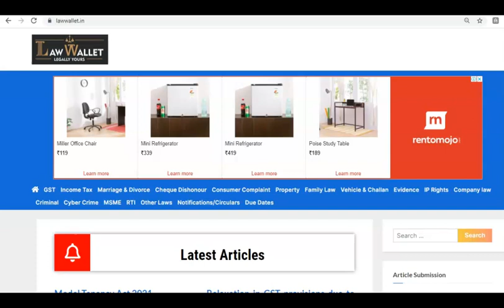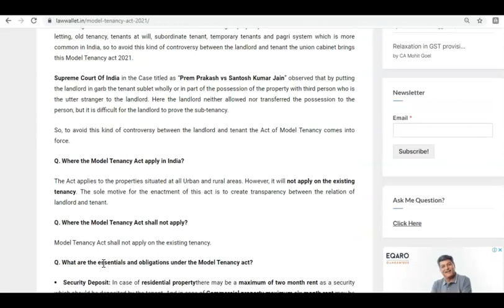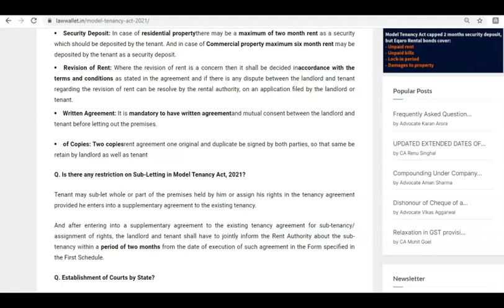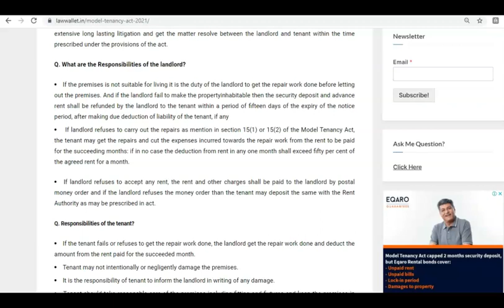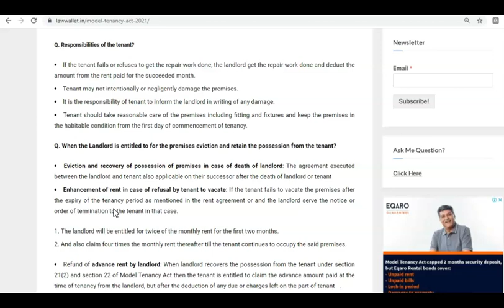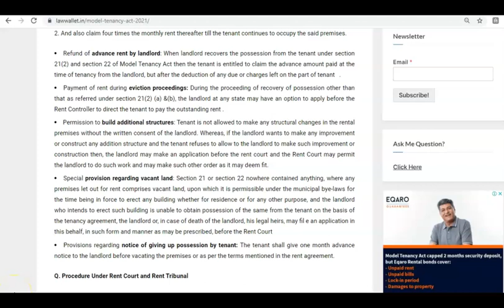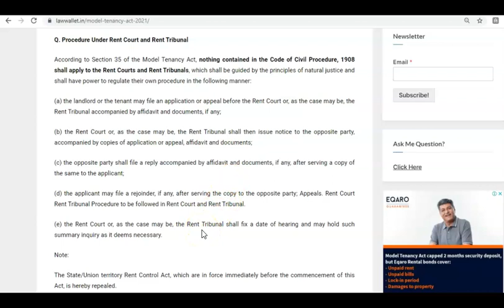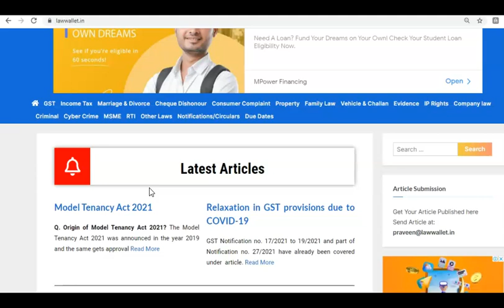Model Tenancy Act 2021 | To whom Model Tenancy Act will be applicable | All You Need to Know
Model Tenancy Act is now in force and will be applicable to all urban and rural areas.